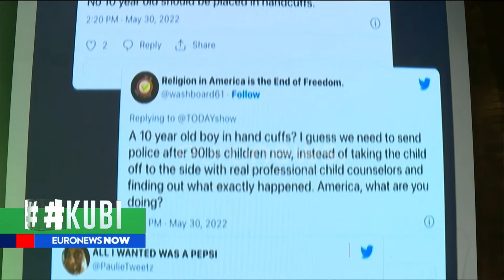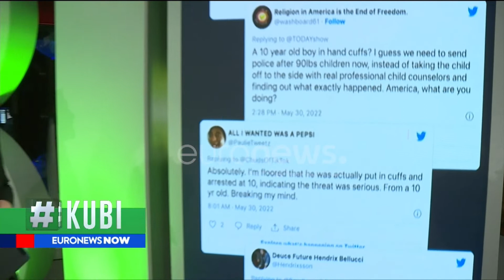Ndalohet 10 vjeçari në ShBA, tha se do qëllonte me armë | Kubi